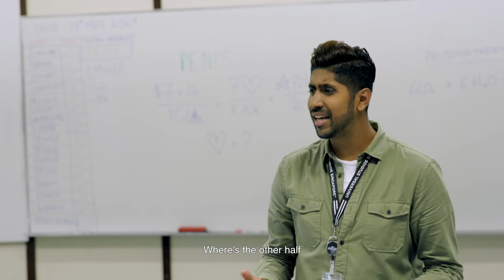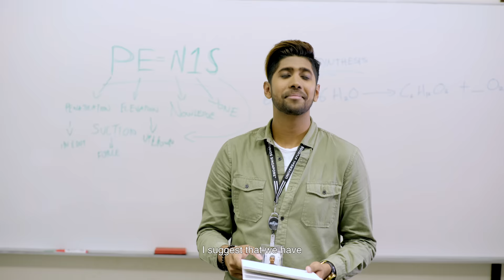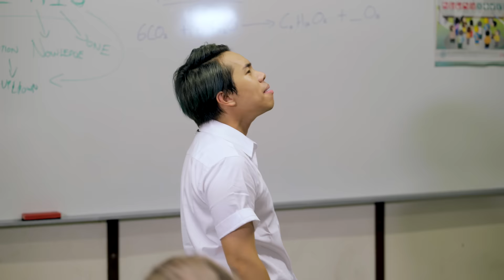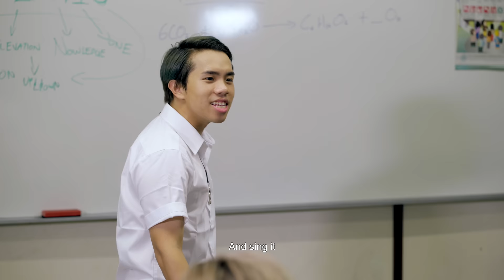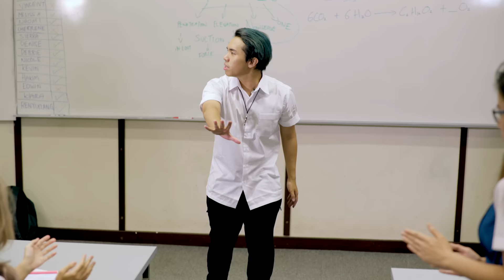GOOD STUDENTS vs BAD STUDENTS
What kind of student are you?

Matt and Qihao from SP.